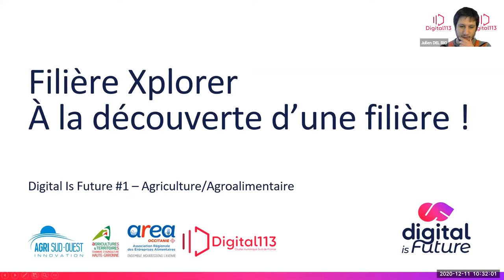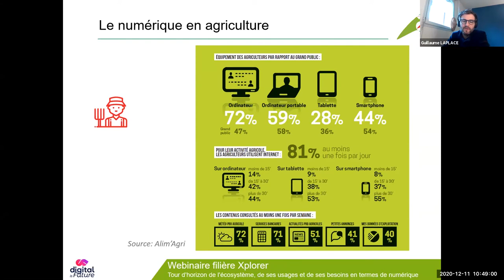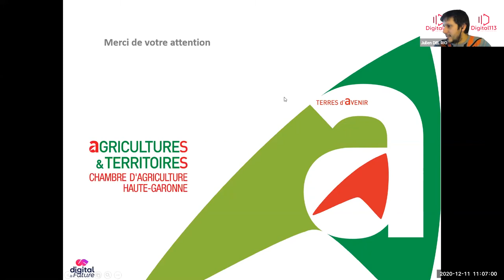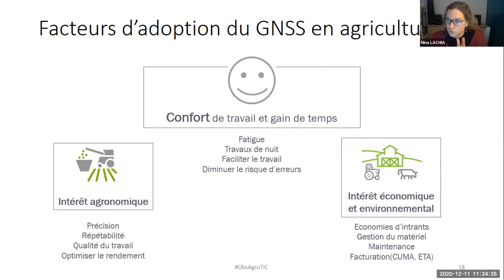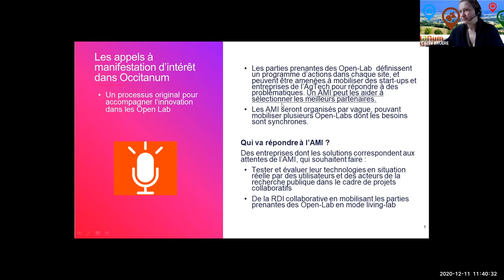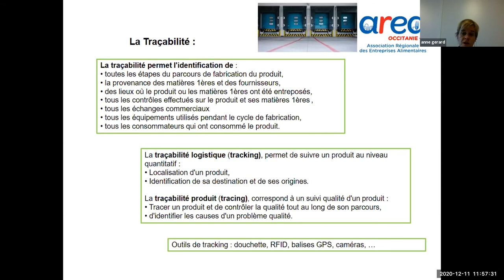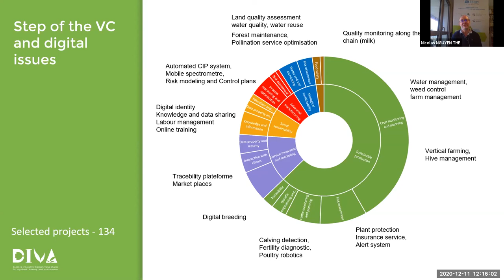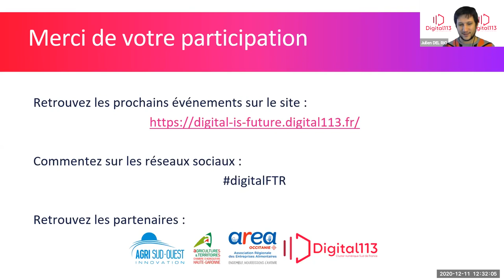Digital is Future, AgriAgro - Filière Xplorer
Filière Xplorer, c’est l’événement qui lance officiellement la saison de Digital is Future ! Ce webinaire de deux heures animé par nos partenaires permettra aux entreprises du numérique de découvrir la filière Agri-Agro, de connaître ses besoins et d’appréhender concrètement ses enjeux.

Navigation :
00:00 Introduction et animation : Julien DEL RIO, Chef de projet et pilote thématique de la Saison Digital is Future agri-agro chez Digital 113.
5:50 Présentation du monde agricole par Guillaume LAPLACE, Responsable Mes p@rcelles et agriculture de précision à la Chambre d’Agriculture de Haute-Garonne.
37:59 Présentation des usages du numérique dans l’agriculture
par Nina LACHIA, Responsable de l’Observatoire des Usages de l’Agriculture Numérique,  à la chaire AgroTIC.
59:55 Opportunités d’Innovation grâce à Occitanum par Cécile BRUERE, Chef de projet Occitanum à l’INRAE.
1:11:45 Présentation du monde agroalimentaire par Anne GERARD, Chargée de missions Compétitivité à l’Association Régionale des Entreprises de l’Agroalimentaire
1:29:36 Innovation et prospectives par Nicolas NGUYEN THE, Délégué aux projets européens chez Agri Sud-Ouest Innovation.
1:52:41 Questions & Réponses